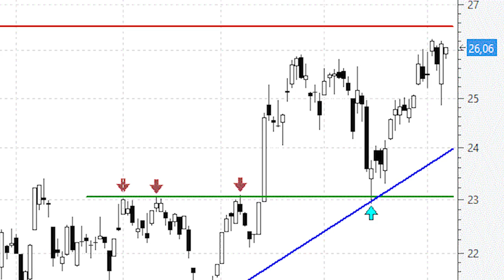Arcelor acaricia los máximos anuales y mira de reojo a los 30 euros